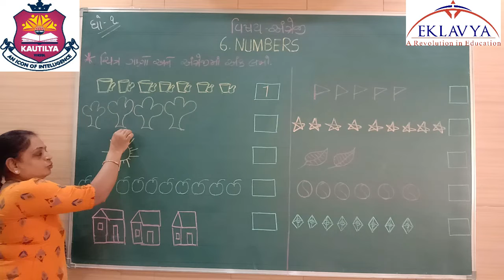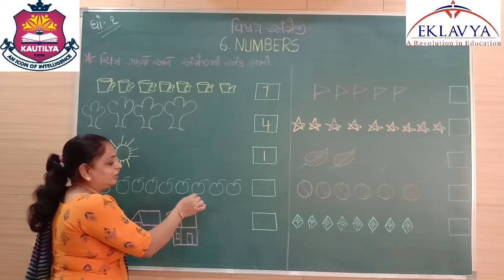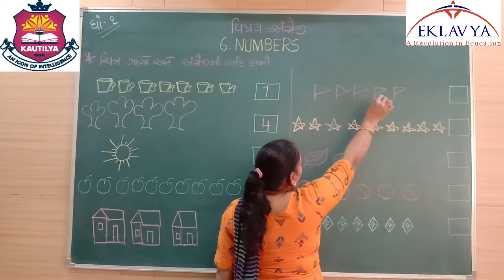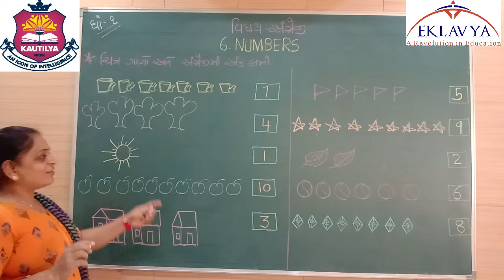ભાગ ૭ / ધોરણ ૧ / ENGLISH / 6 NUMBERS / EKLAVYA VASTRAL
EKLAVYA EDUCATION
VASTRAL, AHMEDABAD – 382418
ધોરણ – ૧
વિષય – ENGLISH
6 NUMBERS
ભાગ - ૭